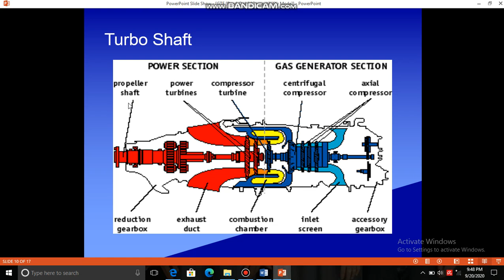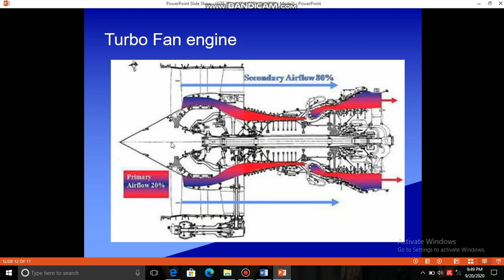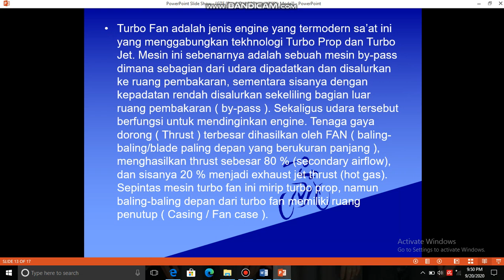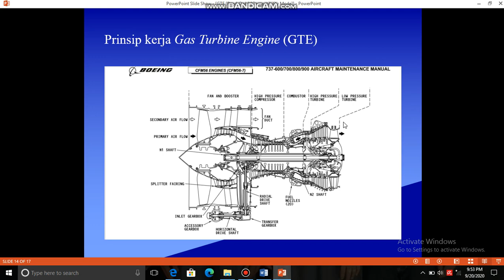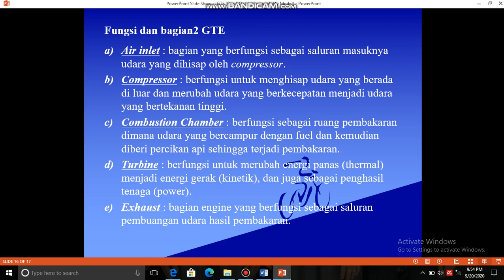PART 2 GTE XI AP 1 DAN 2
Kelas 11 AP 1 dan 2 ( Rosnita)